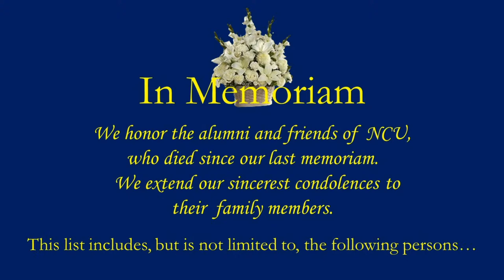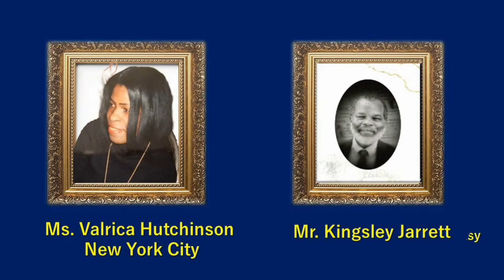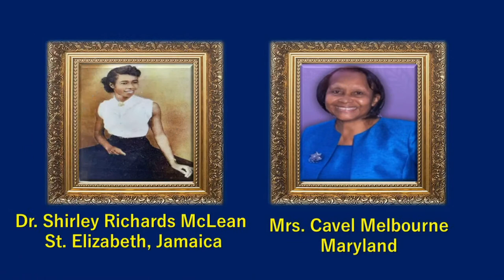Memorial Service - Lee Herbert Fletcher III - February 19, 2022